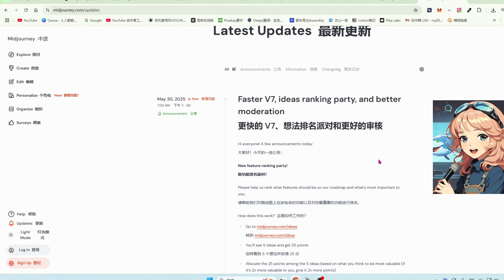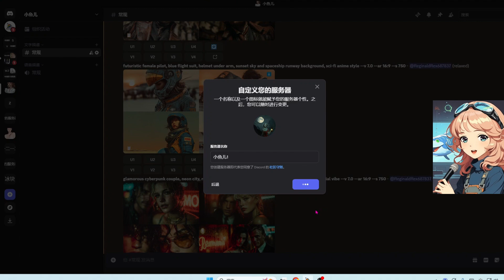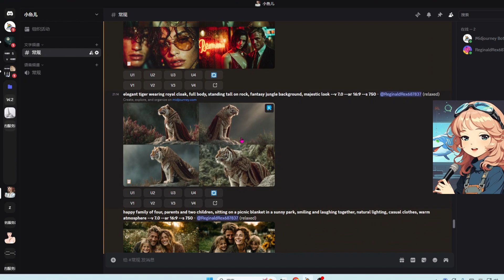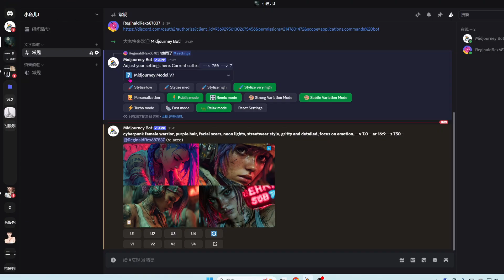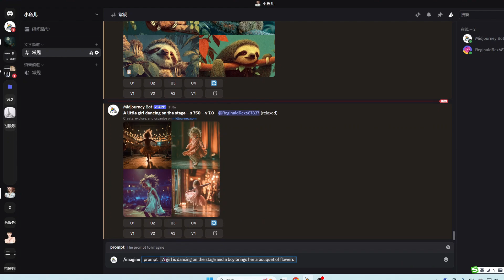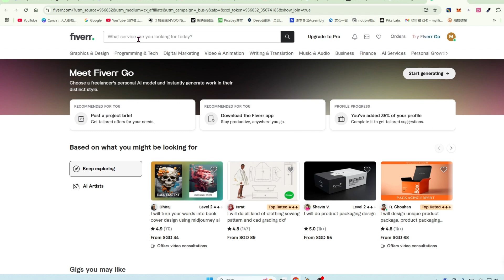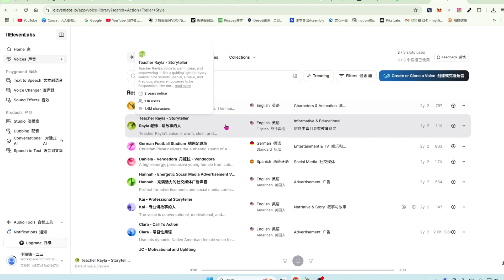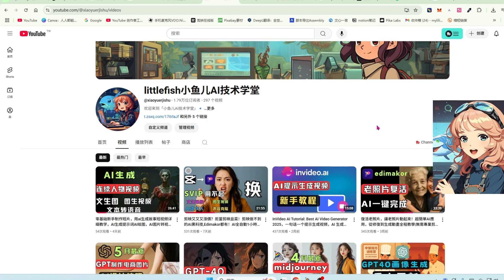midjourney v7教学，MJ V7最新生图模型横向综合全面测评，更能理解文本意思，细节处理更到位，多人图，文生图，提示生成图片，各种风格图片效果展示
非常感谢。